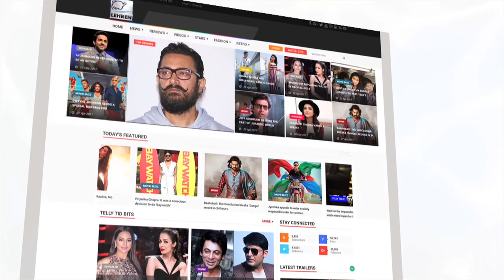Madhuri Dixit & Renuka Shahane To Reunite After 23 Years For A Marathi Film | Bollywood Buzz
Madhuri Dixit recently attended the trailer launch for her Marathi debut film Bucket List where the actress was asked about re-uniting with Renuka Shahane & Ranbir kapoor after so long. Check out her reaction